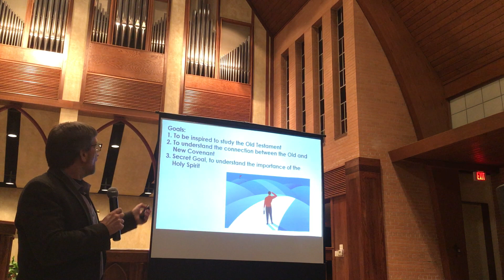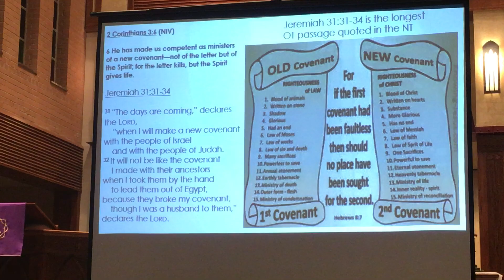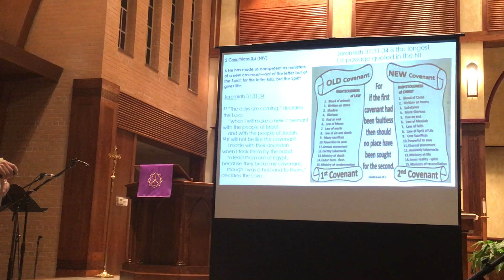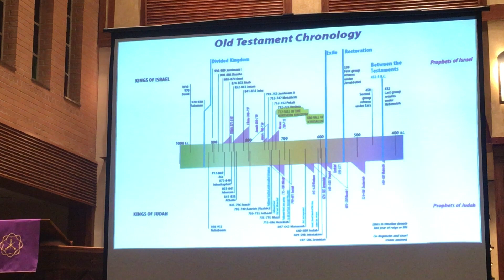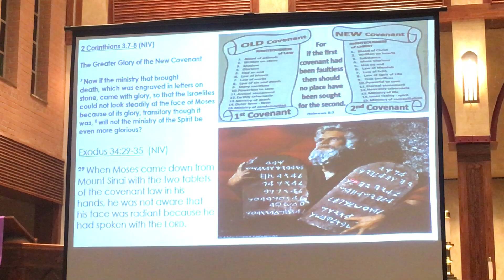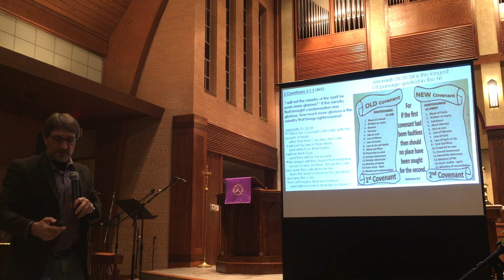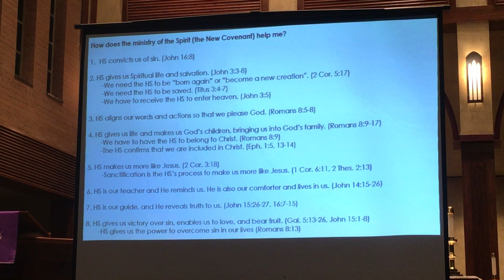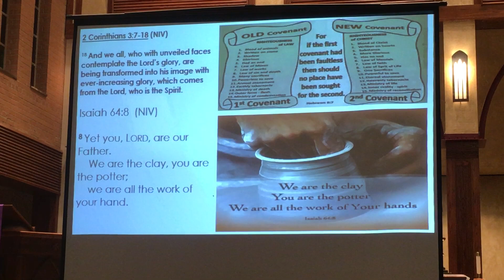03/04/20 - Old Testament Overview (pt1) by Greg Johnson